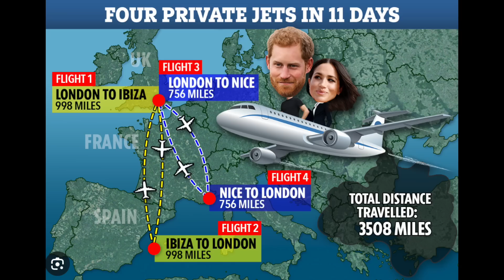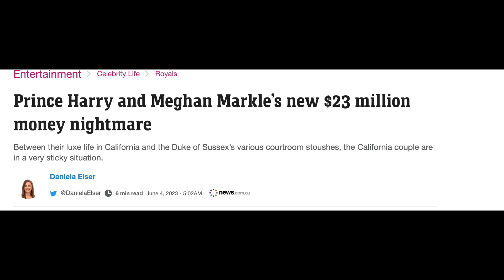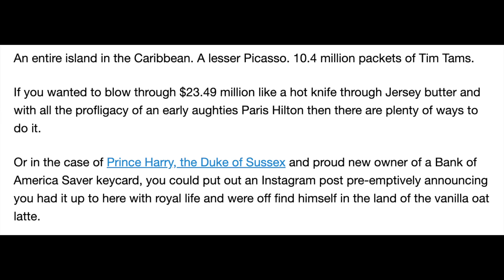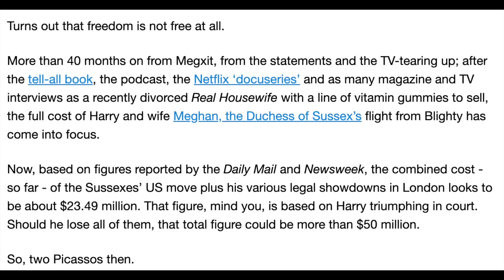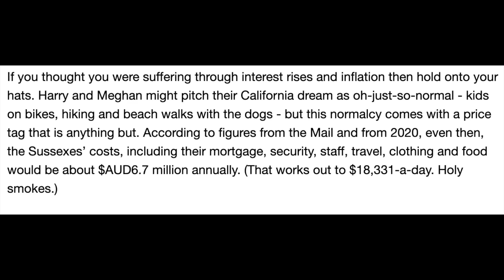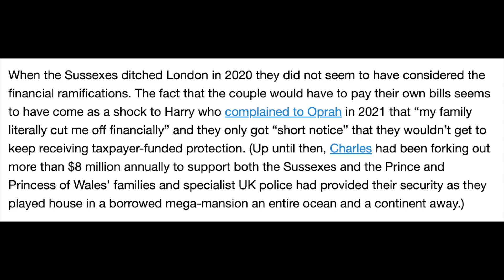Harry and Meghan Unbelievable Spending Let's Discuss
Hi All! Today we are taking a look at all the news coming out about Prince Harry and Meghan Markle and the unbelievable spending they are doing including so many legal cases!   Harry is useless as per usual.